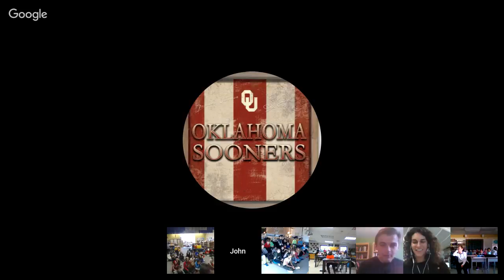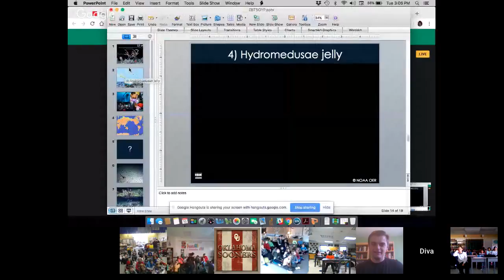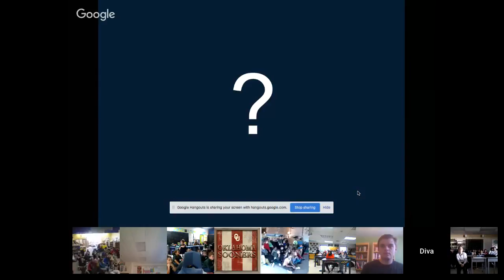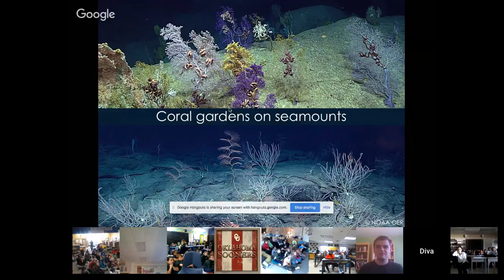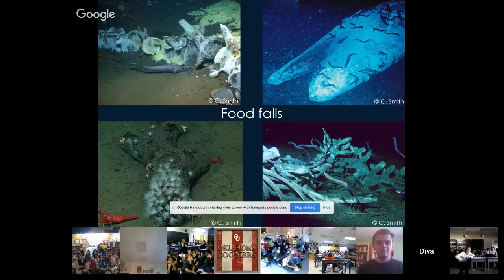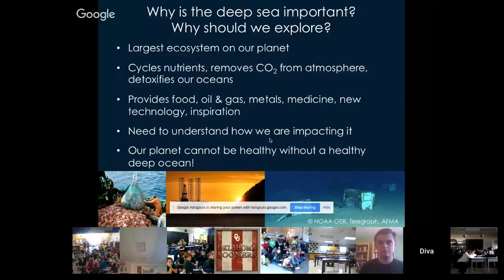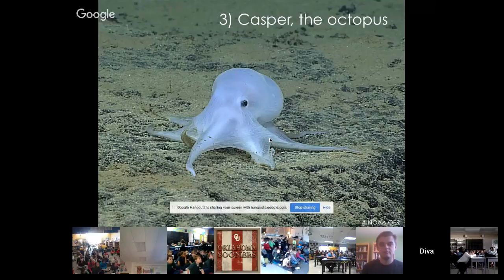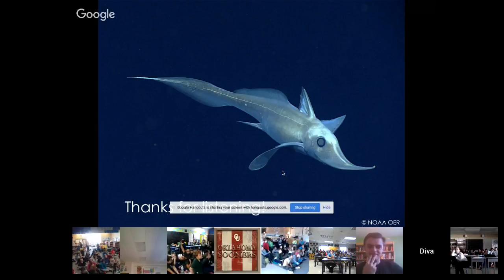Diva Amon | Deep-sea Biologist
Diva Amon is a Trinidadian deep-sea biologist who studies what lives in our world's deep oceans, and how we, humans, are impacting it. She is currently undertaking a two-year Marie Skłodowska-Curie research fellowship at the Natural History Museum in London, UK. In 2013, she completed her PhD at the University of Southampton, UK, after which, she spent three years at the University of Hawai’i, USA, researching the largely unknown abyssal fauna of the Clarion-Clipperton Zone, an area targeted for deep-sea mining in the Pacific Ocean. Throughout her career, Diva has participated in deep-sea expeditions around the world, exploring and studying previously unknown habitats. She has done a considerable amount of science communication and public engagement, with her work featured on CNN International, National Geographic, BBC World and more. Diva is also a co-founder of the non-profit NGO, SpeSeas, dedicated to marine science, education and advocacy in Trinidad and Tobago and the wider Caribbean. You can find her on Twitter (@DivaAmon) or visit her